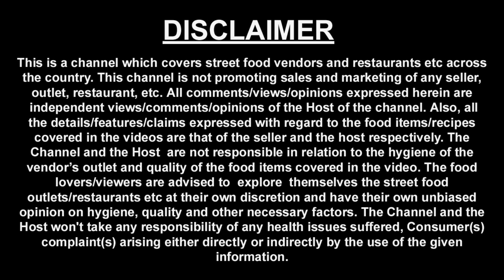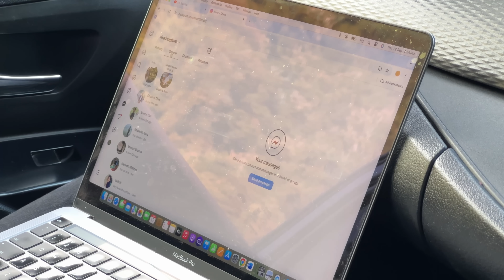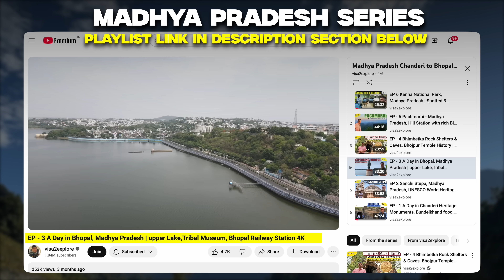EP - 4 BTS Roing to Anini | Behind the Scenes | Going to Dibang Valley, Arunachal Pradesh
This is a BTS - behind-the-scene episode of our journey from Roing to Anini which includes the top beautiful places to visit in Arunachal Pradesh.

Date of Journey -  12th Sept 2024

Gadgets that we use:

Gadgets we use for Visa2explore & Harish Bali Travels.
Sony A 7 111 camera
Z -90 Sony
Go pro Hero 12
I Phone 15 Pro

Just in case if you have missed watching the 3rd episode of Arunachal Pradesh Tour - Journey from Roing to Anini. You may check the below link.

Homestay in Roing -  We booked our accommodation at Roing in - Mito Homestay. It is a cottage type of Homestay.

Overall, the stay was good at this homestay.

Milk - In the morning we went with the Homestay owner Mr Mito to the local cow milk shop.

Then we learned with Mr. Mito about places to visit in Roing.

Dambuk
Sally Lake
Mehao Lake
Golden Pagoda
Tezu

Breakfast at Homestay - Then we had breakfast at the homestay & proceeded to Anini.

Rest of the day, we shot this beautiful Journey on the Visa2explore YouTube Channel.

Hotel in Anini - We booked our accommodation in Anini at “Mishmi Hills Resort”. It's a nice property our stay was great at this Resort.

Tariff - Rs 3,000 for double occupancy.

Dinner - Then, we had our dinner at the resort. We had mixed veg, Dal & Matar Paneer in the dinner.

Overall the food was good here at this resort.

Hope you liked this “Behind the Scenes” Episode.